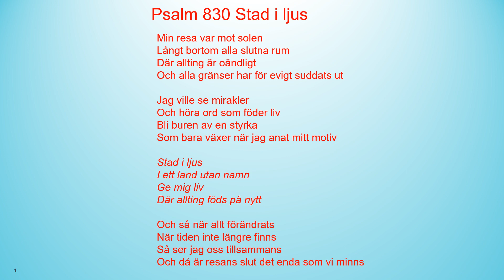Psalm 830 Stad i ljus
Min resa var mot solen
Långt bortom alla slutna rum
Där allting är oändligt
Och alla gränser har för evigt suddats ut

Jag ville se mirakler
Och höra ord som föder liv
Bli buren av en styrka
Som bara växer när jag anat mitt motiv
Stad i ljus
I ett land utan namn
Ge mig liv
Där allting föds på nytt

Och så när allt förändrats
När tiden inte längre finns
Så ser jag oss tillsammans
Och då är resans slut det enda som vi minns